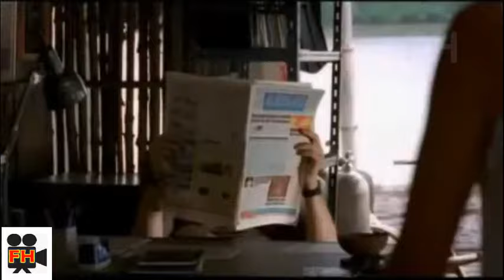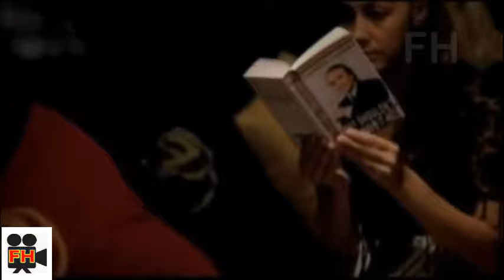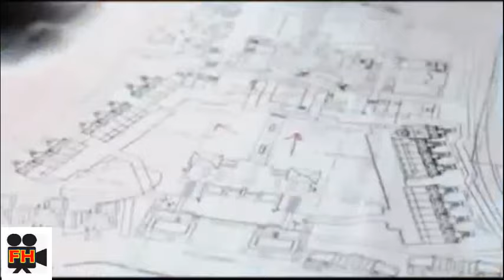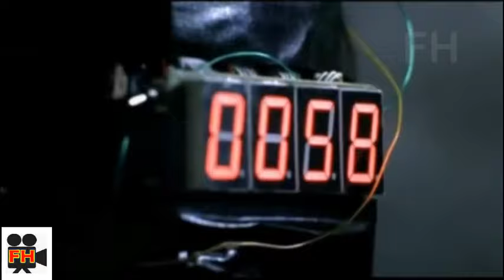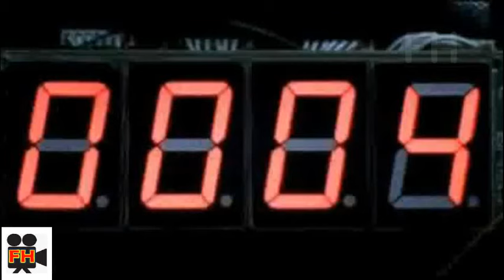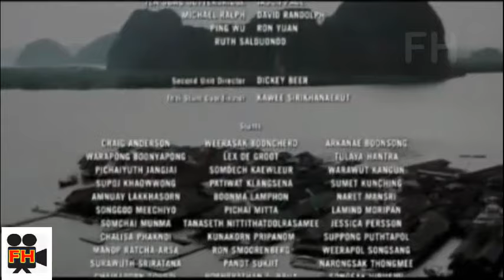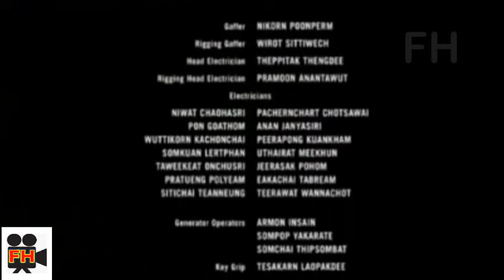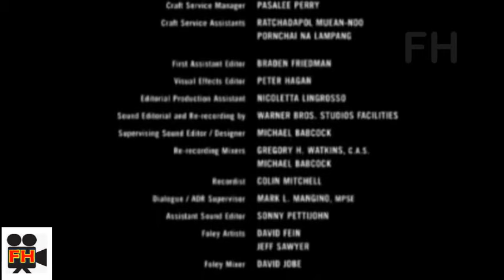THE MARINE 2 - TED DIBIASE~ Action Movie~{►Full Action Movie ◄}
While on vacation, an American Marine sniper takes on local rebels who have seized control of the island hotel resort where he and his wife, who is now a hostage for ransom, have been staying.
Director: Roel Reiné
Writers: Christopher Borrelli, John Chapin Morgan
Stars: Ted DiBiase Jr., Temuera Morrison, Lara Cox | See full cast & crew »

Cast
Cast overview, first billed only:
  Ted DiBiase Jr.  ...  Joe Linwood (as Ted DiBiase)
  Temuera Morrison  ...  Damo
  Lara Cox  ...  Robin Linwood
  Robert Coleby  ...  Darren Conner
  Michael Rooker  ...  Church
  Kelly B. Jones  ...  Cynthia
  Sahajak Boonthanakit  ...  Shoal
  Dom Hetrakul  ...  Calob
  Marina Ponomareva  ...  Lexi
  Levern Gibbs  ...  Spotter
  Tsyun Malherbe  ...  Young Tourist
  Able Wanamakok  ...  Reporter on TV
  Thienchai Jayasvasti Jr.  ...  Thickset (as Thienchai Jayasvasit)
  Seng Kawee  ...  Bantoc (as Kawee Sirikhanaerut)
  Pongsanart Vinsiri  ...  Military Commander